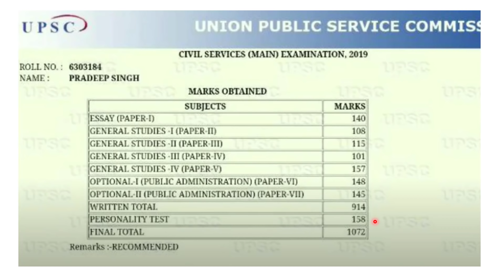IAS 2019 TOPPER PRADEEP SINGH MARKSHEET | Ethics में किया धमाका | इंटरव्यू में डब्बा गोल